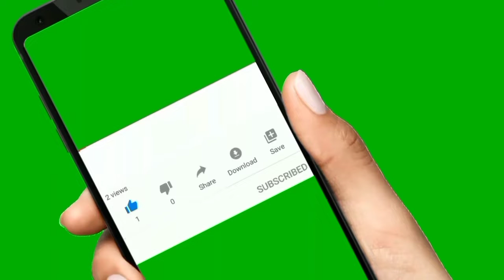Main subha kii sear karny nikla😀😀😀